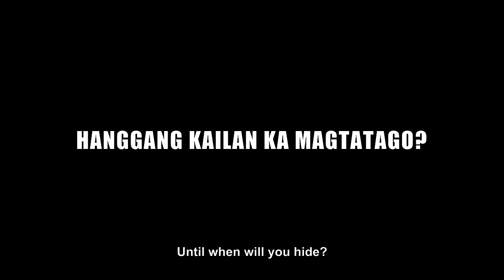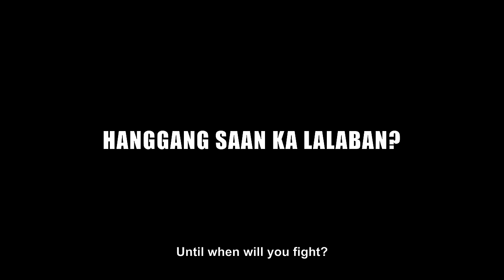Fuchsia Libre | Teaser Trailer | Mavx Productions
Fuchsia Libre opens May 15, 2024 in Philippine cinemas!

Starring John Arcilla, Paolo Contis, Khalil Ramos, Gian Magdangal, Jon Santos, Jett Pangan, Randy Villarama, Ian Ignacio, Milo Elmido Jr., Buknoy Gonzales. Directed by RC Delos Reyes.